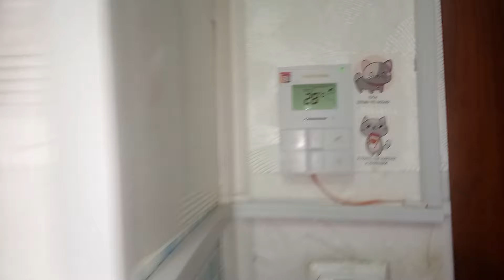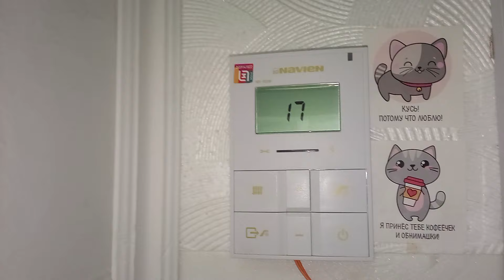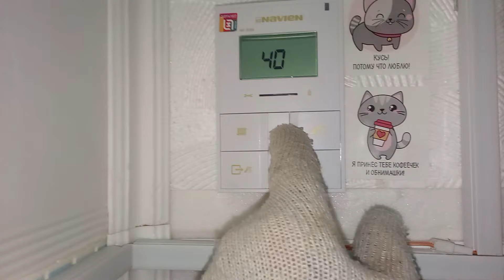Настройка работы котла на отопление по теплоносителю, на зимний период. 👾